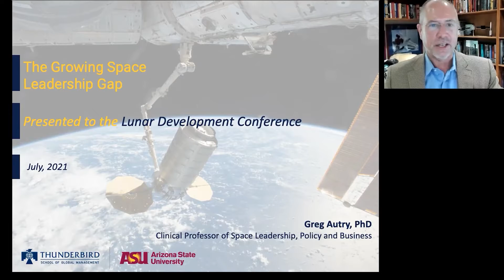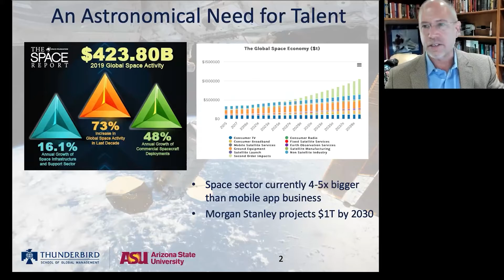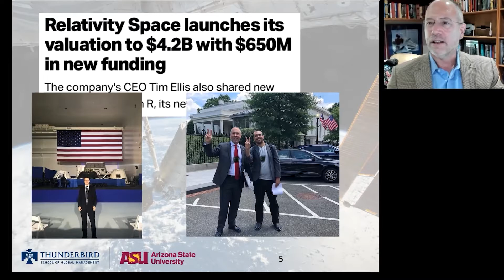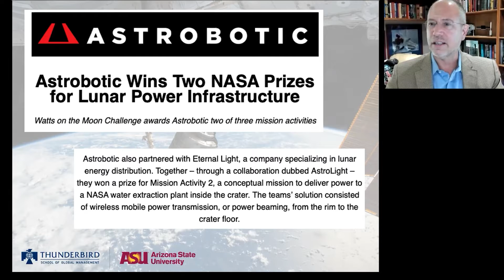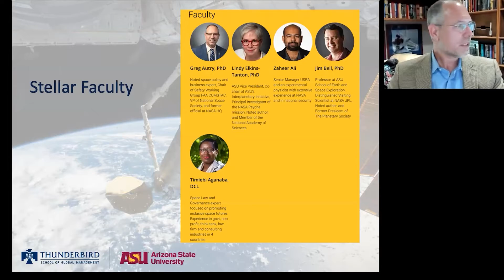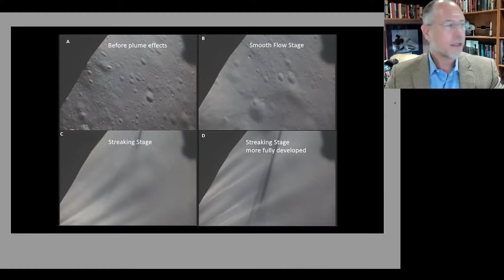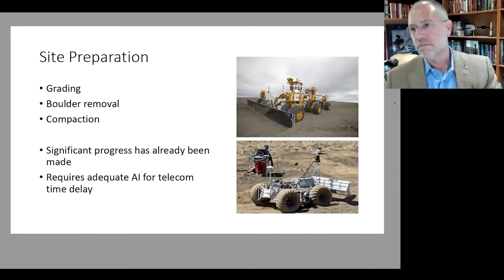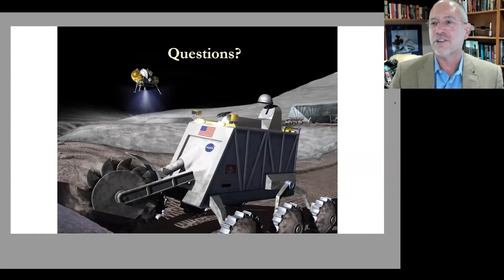Dr. Greg Autry, The Growing Space Leadership Gap- Lunar Development Conference 2021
Dr. Greg Autry is the Clinical Professor of the Space Leadership Policy and Business at Thunderbird School of Global Management at Arizona State.  He is an educator, a tech startup founder researcher on entrepreneurship commercial space and economics, and he is a former NASA Presidential Appointee Writer and regular Forbes contributor.  His goal is to improve the world by educating a new generation of bold and ethical entrepreneurs to contribute to establishing a viable space economy for the benefit of humankind.

He talks about the Growing Gap in Space Leadership.  He explains global space activities and the size of each country's economy, saying his thoughts on whether it is appropriate compared to the pace of growth, and shows the difference in size from other commercial businesses, allowing us to realize it.  Then he informs us of what we still don't have for the growth of the space economy.

ASU has this incredibly broad commitment to the space domain so that excited him, and he thinks we're getting back to the Moon, and we need to have the science, the engineering, and the business, and we need to understand the environmental impacts and the legal impacts.  He is looking forward to launching the first executive Master's one-year program, and he chose executive Master’s because he wants to put the audience in attendance in January 2023.

He explains another project he is working on, “Trade Study of Techniques to Build Lunar Landing Pads”.  Philip Metzger, who worked on this project, is an engineering expert.  He analyzes the data and damage about the Moon landing mission and suggests ways to overcome it and land close to the Moonbase.  He says it is very difficult to land around the Moonbase, so it is quite difficult to get ice from the Moon, so one of the things to do is cover the dust with a physical landing pad and do this regularly.

To this end, what we need to prepare at the site is to remove large rocks and stack gravel on a mechanical road to flatten the area so that the weight distribution is as we want.  In order to cover the dust with landing pads, it is necessary to focus on melting some iron with microwaves, and how to supply power to these microwaves is a big economic challenge.  He says they can also spray plastic polymer and heat that in place into the soil and make a kind of composite plastic concrete that works well particularly in the outer pad where the plastic isn't directly hit by the heat of the rocket exhaust, so they're developing four different economic scenarios and considering how much energy cost each solution can be developed.  He thinks that this is a kind of combination of engineering and management and that these are essential when we go commercial.

After Greg Autry's presentation, Michael Laine, Andy Aldrin, and Greg Autry discuss their opinions.

Acknowledgements
@mlaine on twitter